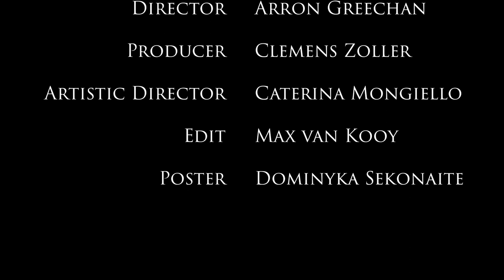An Intervention Episode 4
An Intervention' is a play about what happens when you hate your best friend. This is a student production for GUSIT - Glasgow University Intercultural Theatre. This is the fourth episode, watch the previous ones if you missed them!!

Playwright: Mike Bartlett
Director: Arron Greechan

Cast:
Hanna Stjernström as A
Rebecca Munro as B

Editor: Max van Kooy
Artistic Director: Caterina Mongiello
Producer: Clemens Zoller